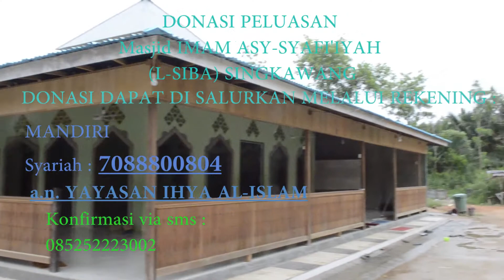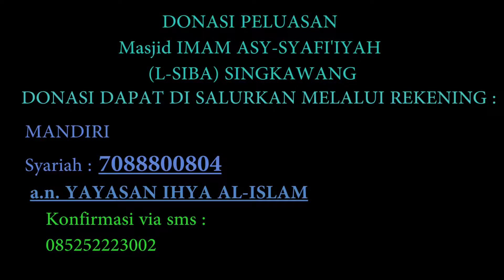Tahsinul Qur'an - Ust.Wendri S.Pd. I (Abu Hafsh ) - Bacaan Imam - Part. 1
Bagi kalian menyukai video ini maka di Share ya...
Syukron.